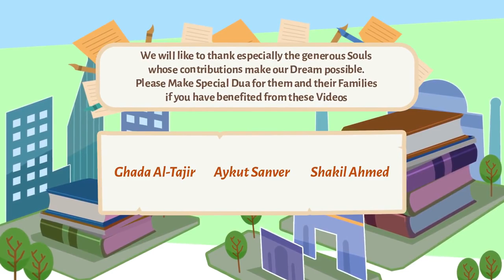How Satan Traps You - Islamic Lecture | Nouman Ali Khan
Shaytaan is relentless and very patient in trapping you. He will wait for the right opportunities. We have to guard ourselves constantly against Shaytaan to save ourselves from his 'waswasa' (Evil Whispers).
How Satan traps you is an Islamic lecture video